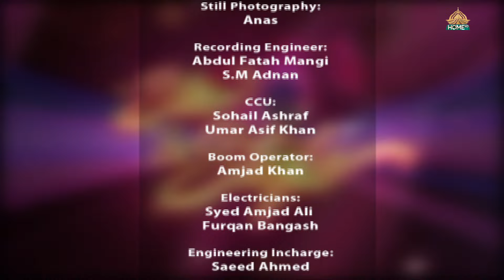STAR & STYLE SEASON - 4 | HINA DILPAZIR | 29th SEPTEMBER 2024 | PTV HOME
Produced by:
Amjad Hussain Shah